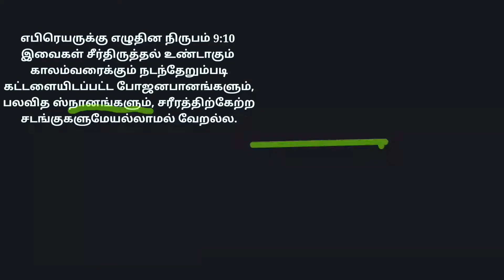பரலோகம் செல்ல தண்ணீர் ஞானஸ்நானமா? | எந்த வகை Baptism சரியானது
பரலோகம் செல்ல தண்ணீர் ஞானஸ்நானம் கட்டாயம்- யூதர்கள்

Prabindino tamilchristianmessages  TAMIL CHRISTIAN MESSAGE | PRABINDINO| கிறிஸ்தவ சீர்திருத்த செய்தி

கிறிஸ்தவ சீர்திருத்த செய்திகளின் நோக்கம்

* விசுவாச மக்களின் பக்திவிருத்தி
* தேவனின் உள்ளத்தை காண்பித்தல்
* சத்தியத்தை கலப்படமில்லாமல் கற்றல்
* நலமானதை பிடித்துக்கொள்ள எல்லாவற்றையும் சோதித்து பார்த்தல்
* மக்கள் வஞ்சிக்கப்படாமலிருக்க ஆட்டுத்தோலில் உள்ள ஓநாய்களின் முகமூடிகளை கிழித்தல்